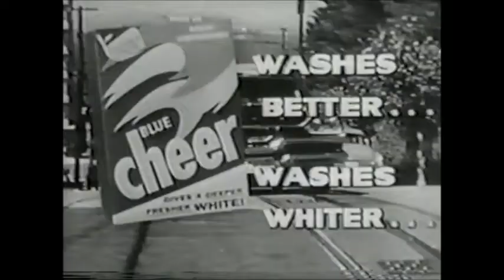"The Professional Guest Case" (1958) From the CBS police drama "The Lineup" aka "San Francisco Beat"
"The Professional Guest Case" (1958). From the CBS TV police series "The Lineup" (later called "San Francisco Beat" in syndication). Three women are rounded up as suspects in the murder of a suave con man.